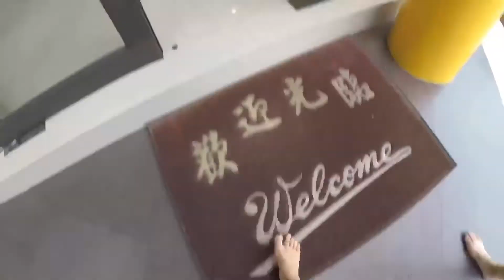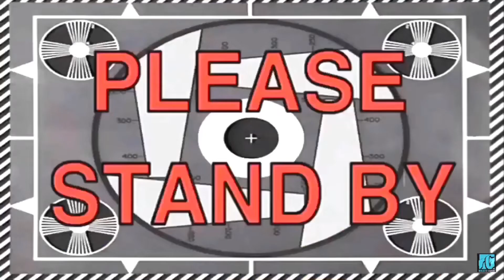Scuba Diving | Vlog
I filmed this vlog while I was on holiday in Taiwan. My friend and I went on a two days one night trip to a small island called LIUCHIU in TAIWAN.  Our main activity there was Scuba diving which impressed us a lot from the fascinating marine world.  We went Scuba diving twice and saw lots of different marine organism. Check the video out to see what we saw and the beauty of Liuchiu